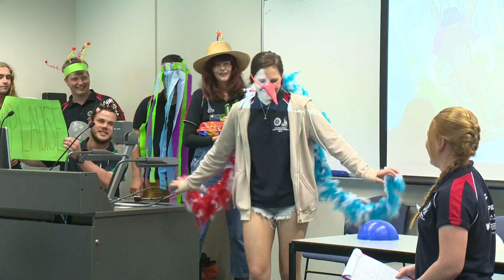MDFRC: Rotary Murray-Darling School of Freshwater Research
A clip about an annual ecology camp for year 11 students to learn about the role of science in understanding freshwater environments. hear from students, staff members and Rotarians; some who participated in 2014 and some who have been involved for nearly 25 years! for more information.